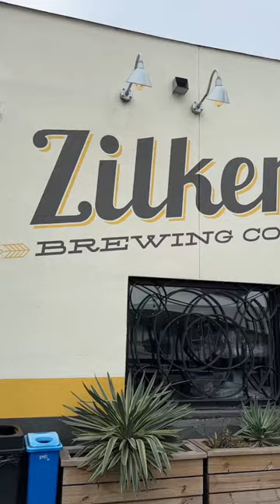Everything I ate on the Austin Eats Food Truck Tour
The Austin Eats Food Truck Tour is one of the most popular food tours in Austin, Texas. It costs around $99, and I think the tour is completely worth it for the amount of food you get, the bus, and it's just a fun way to explore Austin while you're in town. The Austin food tour includes barbecue, gelato, breakfast tacos, chicken sandwiches, local beer, roti, and it's a great way to explore and find things to do in Austin while you're on a trip.

Here's a look at the food we got from Kerlaches, La Barbecue, Zilker Brewing Company, Spicy Boys, Industry, and Dolce Neve.